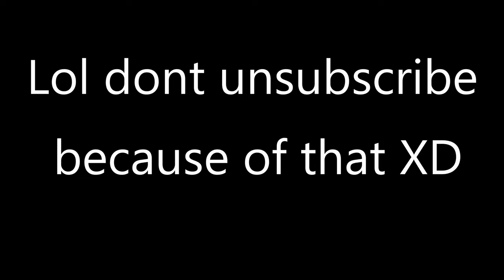MUSCLE CARS rip through the freeway in CRAZY SAN DIEGO CAR CRUISE!! 🔥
What better way to celebrate my 4 year ownership of my 2019 Dodge Charger Scatpack by throwing another car cruise, this time from San Diego to the hills of Escondido, CA. Not only that, I'm proud to announce I'm taking this YouTube channel back out of retirement. I'M BACK!!

► MOPAR OR NO CAR

2019 Dodge Charger R/T Scatpack (Fully Dyno Tuned by Fullblown Performance)
•  6.4L 392 VVT HEMI MAX EFFORT NA Performance Camshaft Kit by Modern Muscle Xtreme
•  Kooks 1 7/8 Long Tube Headers
•  3" GREEN Catted High Flow Connection MidPipes
•  Borla S-Type Catback Exhaust System (Sounds good, not worth the price. Practically no performance gain)
•  JLT Performance Series II Cold Air Intake w/red oiled filter & MMX 87mm Ported Throttle Body
•  E85 Kit (Hellcat Injectors, Fuel Pump)

•  20" Marquee Wheels M3259 Black Red Inner Extreme Concave Rims (20x10.5 rear)
•  Mid-Muffler Delete
•  5inch Carven Exhaust Tips
•  Lighting Trendz headlights and snorkel inlet lights (products are defective)

► MODIFIED AIRSOFT GUNS

EMG Falkor Blitz (Re-Tweaked by Bloomies)
•  Spring, Short Stroke, FMR Piston, Spaces for AOE, new bearings with bushings under spur
•  ASG 30K Motor
•  6.02 RHOP'd Steel Barrel with Flat Bucking and Flat Nub
•  Re-shim, regrease, re-set the Gate Titan Mosfet
•  Some polishing here and there
•  Strike Industries Link Curved KeyMod/M-Lok ForeGrip (Color: Blue)

 Krytac LVOA-S
•  Prometheus 6.03 EG Tight Bore Inner Barrel + RHOP (Length: 310mm / Krytac Special Edition)
•  Tamiya Battery connector swap to Standard Deans
•  Shoots at apprx 330fps with .20g bbs (I am almost always using Elite Force .25g bbs with this gun)

Umbrella Armory OCAW MK-11D
•  Bone Stock

► AIRSOFT EQUIPMENT

Headcam:
•  Main Camera: GoPro Hero 9 Black (Cinematic Mode)
•  Picatinny Rail Selfie Cam (GoPro Hero 5 Session) (Rarely used in any video)
•  Picatinny Rail Selfie Cam Mount: Universal Action Camera Gun Mount 2IN1 Picatinny Rail Mount Adapter Kit

Scope:
Primary: AT3 LEOS Red Dot Sight with Integrated Laser & Riser - 2 MOA Red Dot Scope
Secondary: Ncstar xrs Series 2-7 x 32 Compact Scope Ill

Drone:
•  DJI Mavic Pro 2 (recording in 4k, 30 frames per second)

► AIRSOFT LOADOUT GEAR

•  Ballcap: Condor Multicam Mesh Tactical Cap & USA Flag Patch Stitching
•  EyeProtection: H World Shopping Fan Version Cooler Airsoft Glass Regulator Goggles Ski Snowboard Bike Sports
•  ESS Turbofan Goggles
•  Facemask: OneTigris Balaclava Mesh Mask Ninja Style with Full Face Protection (Tan)
•  Secondary Plate Carrier: Condor Outdoor Condor Modular Chest Set, Multicam, CS
• Multicam Uniform

I'm dedicated to producing high quality Airsoft and Car-Related content as a one-stop spot for your entertainment and a good laugh. Trust me, the things you'll see on this channel is like none other.